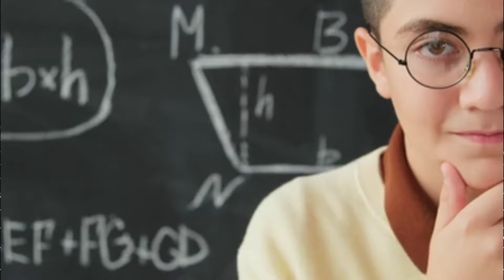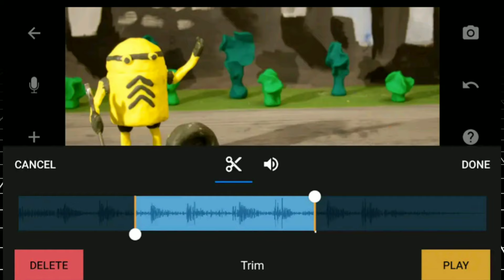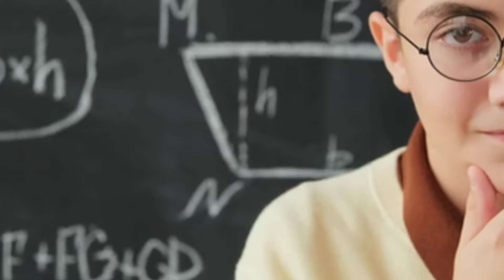Top 10 android Animations App for beginners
hi everyone today we are going to cover the topic top 10 animations app for beginners

topic cover
1. "Animate Your Imagination: Top 5 Apps for Viral Animation Magic!"
2. "Revolutionize Your Content: The Ultimate Animation App Showdown!"
3. "From Zero to Viral Hero: Best Animation Apps for Explosive Titles!"
4. "Crack the Code: 2023's Hottest Animation Title Generators Revealed!"
5. "Elevate Your Art: The Definitive Guide to Viral Animation Titles!"
6. "Animation Awesomeness Unleashed: Discover the Apps Behind Viral Titles!"
7. "Crafting Click-Worthy Titles: Animation Apps Edition!"
8. "Boost Your Views: Mastering Viral Titles with Animation Apps!"
9. "Breaking the Internet: Animation Apps for Trendsetting Titles!"
10. "Viral Vibes: How to Nail Animation Titles with Top Apps!"
11. "Swipe Up Your Success: Viral Animation Titles Made Easy!"
12. "Artistry in Motion: Unveiling the Animation Title Secrets!"
13. "Viral Animation Mastery: Dive into the Best Apps for Titles!"
14. "Title Triumph: Animation Apps That Rule the Viral Realm!"
15. "Unearth the Power: Animation Apps for Insanely Viral Titles!"
16. "Beyond Basics: Animation Apps Redefining Viral Titles!"
17. "Title Tsunami: Riding the Wave with Animation Apps!"
18. "Captivate Your Audience: Animation Apps for Viral Titles 101!"
19. "Epic Animation Titles: Apps That Guarantee Viral Success!"
20. "Masterclass in Viral: Animation Titles and Apps Unleashed!"